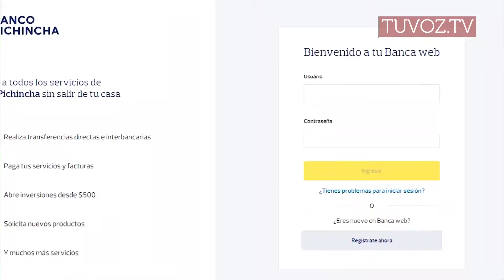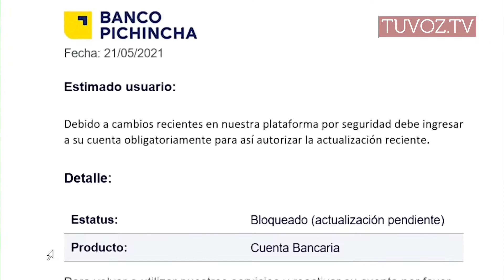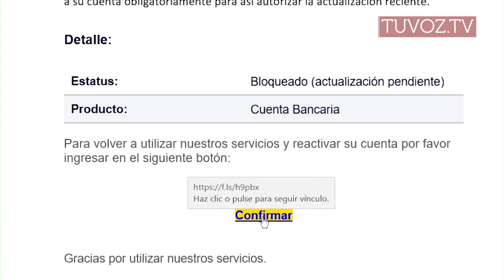Las estafas por medios digitales se intensifican en Ecuador. Aprende a reconocerlas y evitarlas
Las estafas a través de medios digitales se han intensificado durante el último año en el Ecuador. Existen mafias que envían correos electrónicos de supuestas instituciones bancarias, con los que tratan de engañar a las personas para que accedan a un link y robar su información. También solicitan usuarios y claves para ingresar a las cuentas bancarias y apoderarse de su dinero.